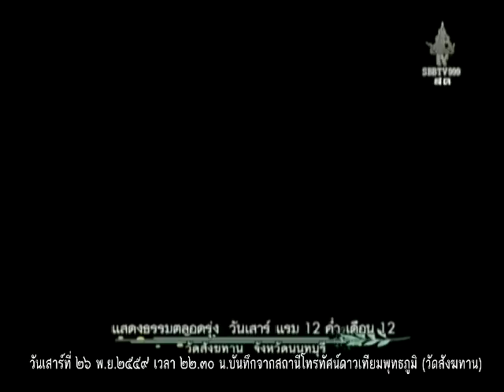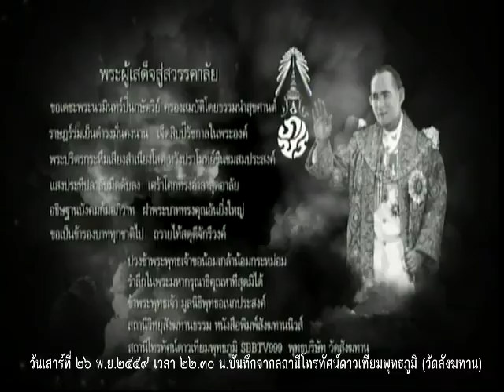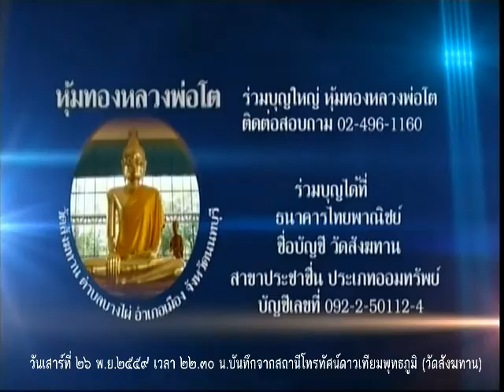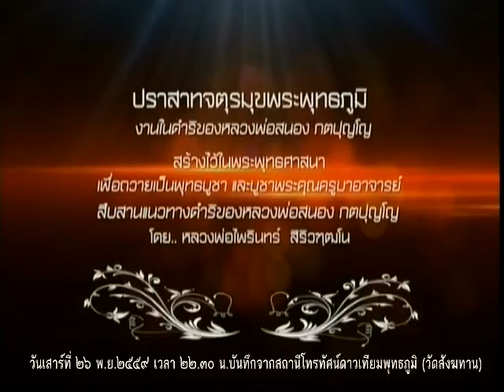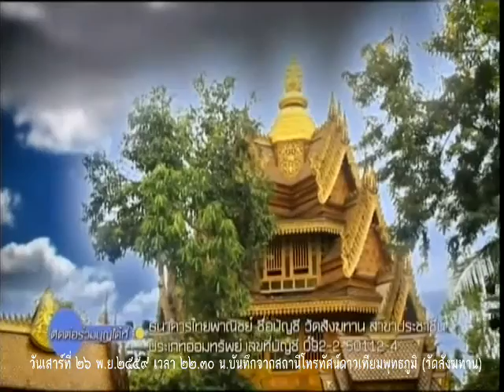วันเสาร์ที่ ๒๖ พ.ย.๒๕๕๙ เวลา ๒๒.๓๐น.พระอ.สมหมาย กนตผโล วัดสังฆทาน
Meditation centre

อ้างอิงจาก